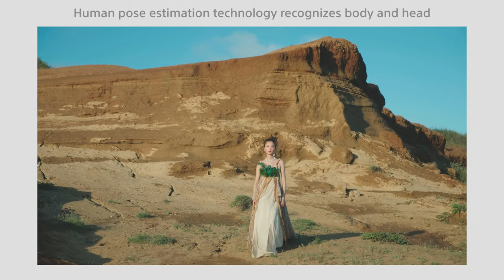Sony A1 II: Mach nicht diesen Fehler – ShutterNews